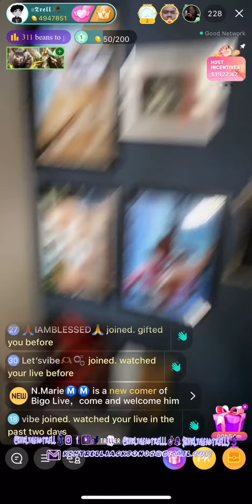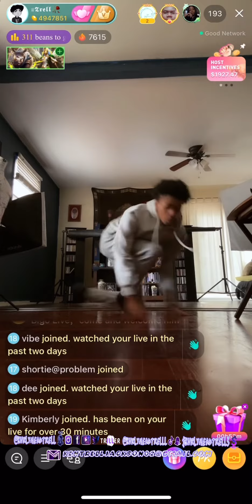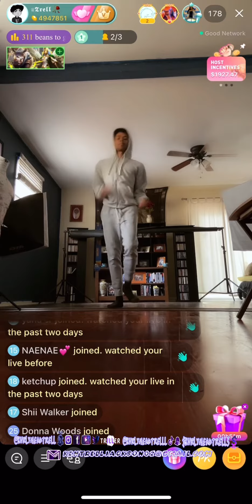CapCut HAPPY HALLOWEEN 🎃 @YoungNudy - Duck Meat (@BigoliveOfficial ​Live Dance Video)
ATL📍
CEO Of Kurlz 😍